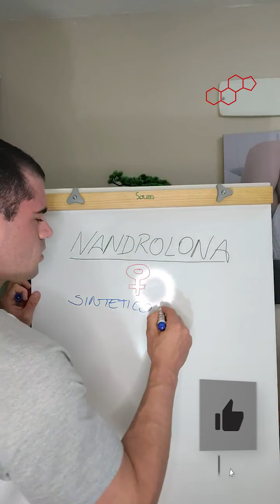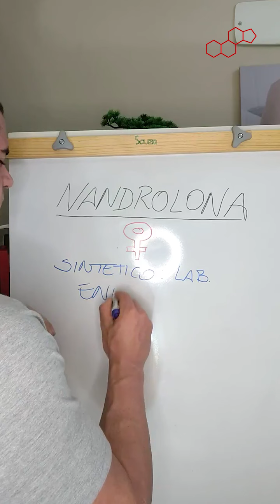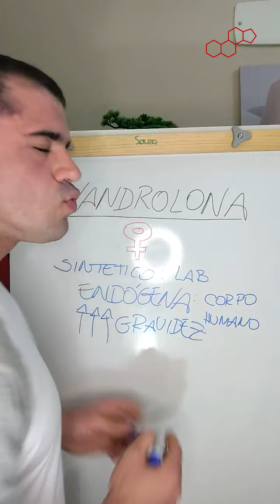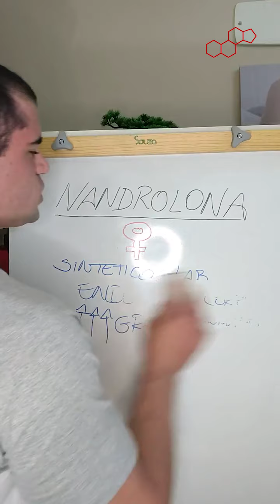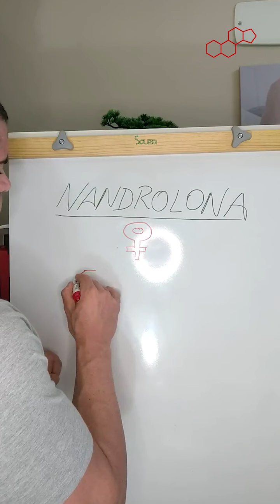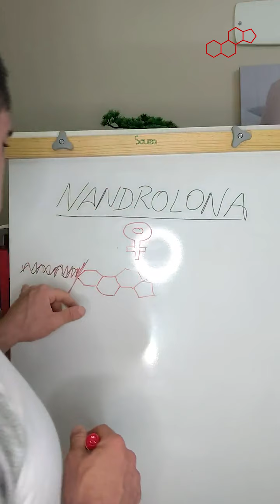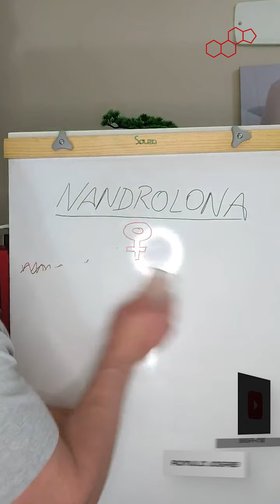Nandrolona ( Deca) e mulheres parte II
Afinal Nandrolona é produzida pelo corpo humano?
O que é bioidentico, sintético e Esteroide esterificado?
Este vídeo trata de forma direta e objetiva as vantagens e características do uso da nandrolona em mulheres. Lembre-se "Esteroides anabolizantes não são veneno mas também não são balinha".
Respeite e adquira o conhecimento sobre estas poderosas substâncias de quem usa e trabalha com as mesmas e aprenda a rejeitar os pseudointelectuais do politicamente correto que só servem para deixar vocês na escuridão.
Este vídeo é com fins de entretenimento, e reflete apenas a minha opinião, noa devendo ser tomado como verdade absoluta, a ciência humana é a ciência das verdades transitórias, sua saúde é o bem mais precioso cuide dela e não usem Drugs sem a devida supervisão profissional.